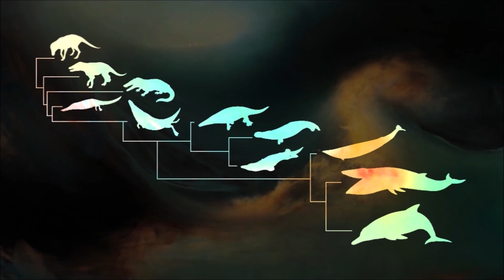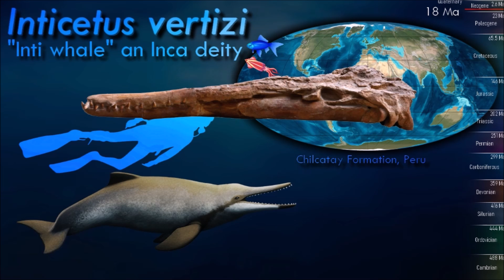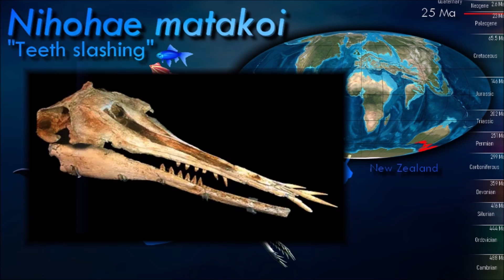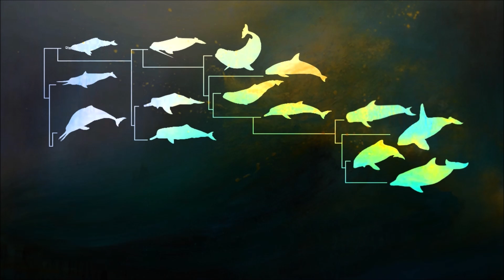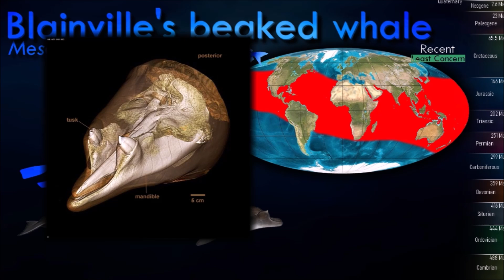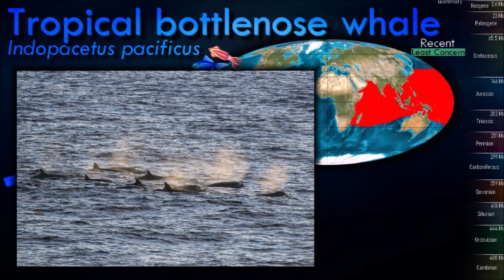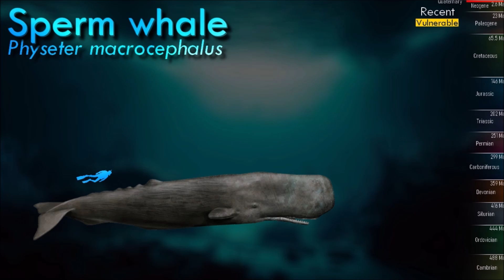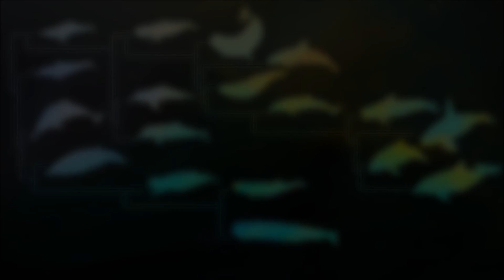Deep sea whales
CETACEA Pt.4/4
Part four about the deep sea and mysterious whales

Thumbnail by RJ Palmer
Illustrations by Satoshi Kawasaki, Ceri Thomas and Dawn Witherington
Icons next to names indicate the diet :
🐟 Fish
🦑 Cephalopods
🥩 Meat
🦀 Aquatic arthropods
🐙 Jellyfish

0:00 Introduction
O:55 Eurhinodelphinidae
1:50 Platanistoidea
5:30 Ziphiidae
11:30 Physeteroidea
14:15 Kogiidae
15:00 Physeteridae